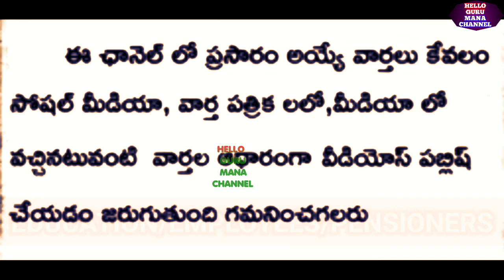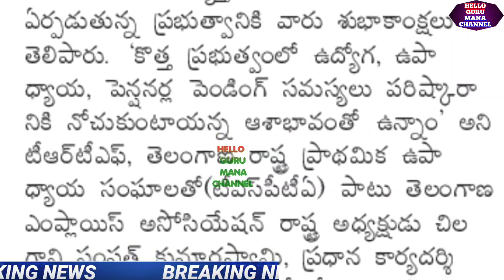FLASH FLASH/ఉద్యోగుల సంచలన నిర్ణయం/అసలు ఊహించ లేదు